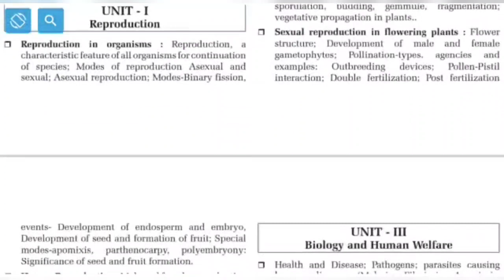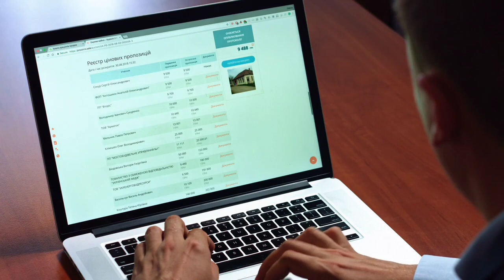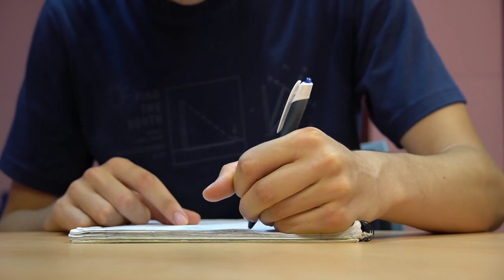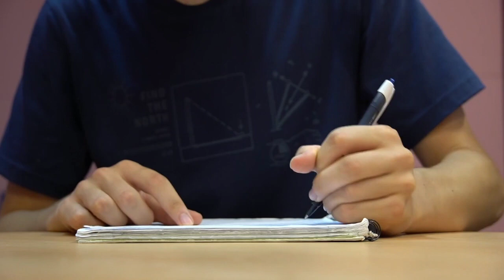NEET UG 2023 Category Wise Expected Cutt Off For MBBS Govt Colleges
Sajad Speaks:
DESCRIPTION FOR NEET UG EXAM 2023
BEST BOOK
FLIPKART :-  PHYSICS
Educazone is the fastest growing  Publisher in India. Our USP is great and precise content at right price at the right time. We follow a very unique layout & therefore, Educazone is the Choice of 1,00,000+ Students.